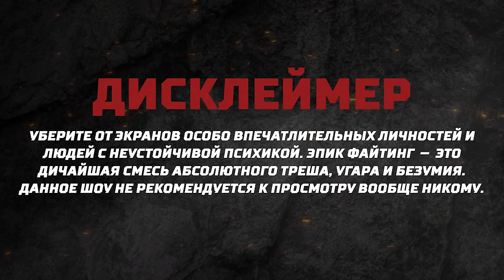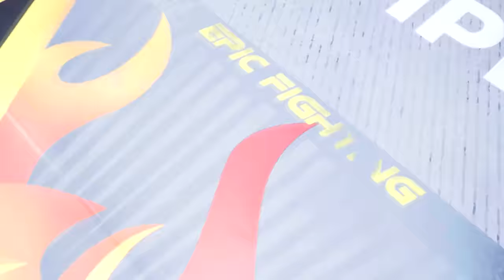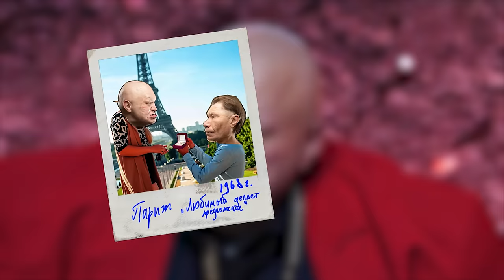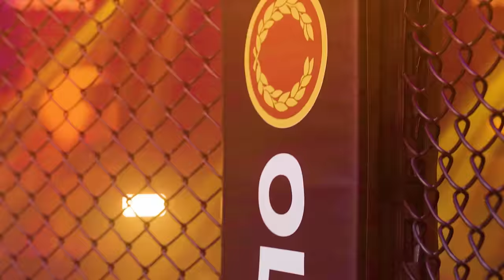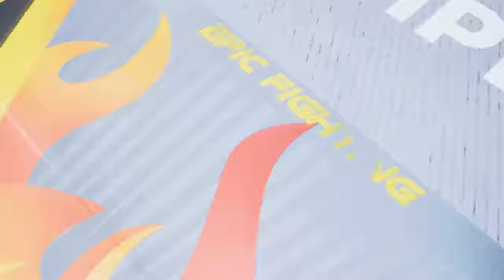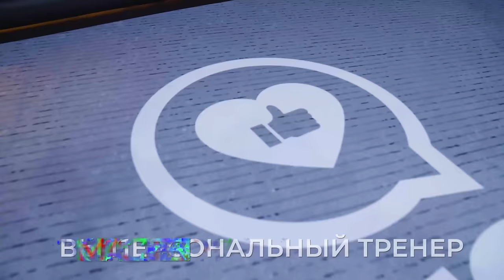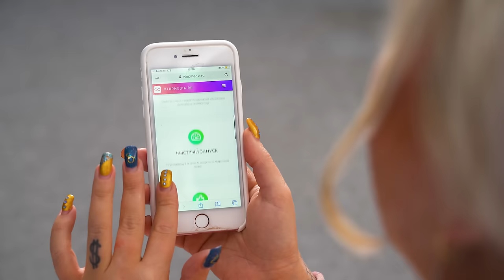Олег Монгол VS Руки Базуки. Бой. Беркова VS Чики - Пики. Барецкий сел на Тайсона. Сяву избил карлик.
Описание:

Небеса содрогнулись и это свершилось! Первый выпуск легендарного промоушена - Epic Fighting Championship!
Олег Монгол против Руки Базуки - самый ожидаемый реванш тысячелетия, который мы анонсируем в этой конференции Эпик Файтинг! Беркова VS Иришка Чики - Пики - устроят ли зарубу представительницы опаснейших школ планеты? Стас Барецкий сел на самого Тайсона! Прямо во время конференции ведущего Сяву избил карлик!

Также вас ждет анонс противостояний:

Рашн Тайсон VS Даня Белый
Саня Бык VS Мини-Халк

И первая в истории заруба 2 на 2:

Михаил Спирин и Блохин Олег
VS
Супьян Джабраилов/Салам Рабаданов